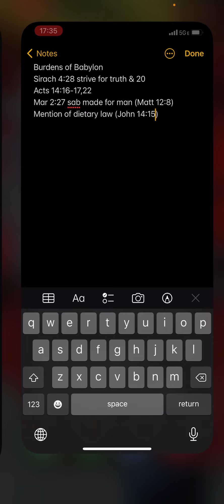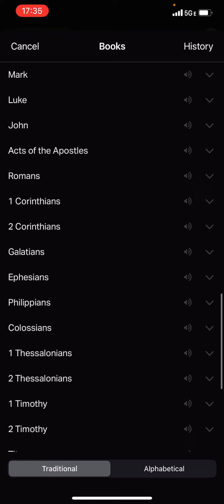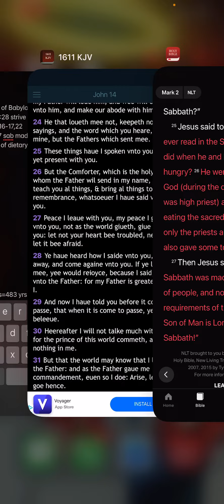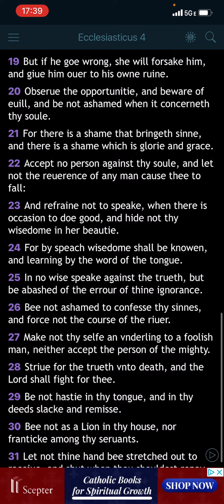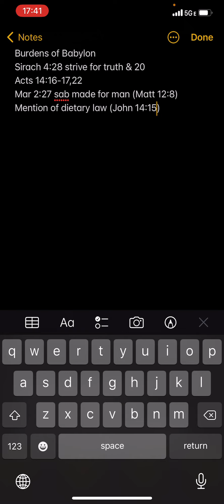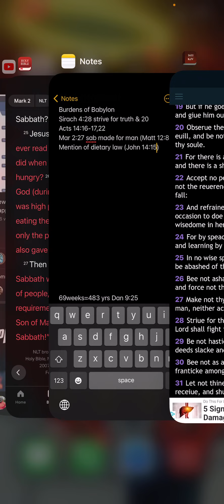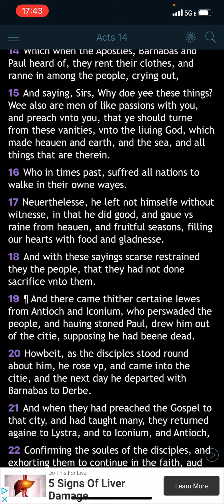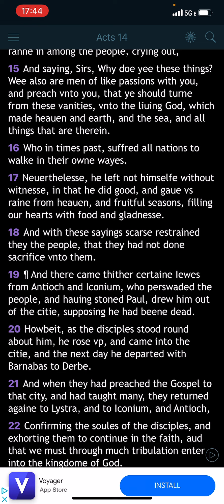Burdens of Babylon